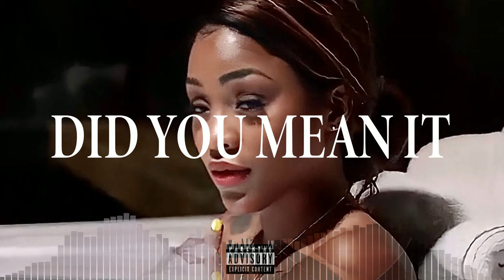[FREE] Ann Marie Type Beat x Tink Type Beat - Did You Mean It | Winter's Diary 5 R&b Type Beat. 🔥🔥🔥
Kindly purchase a lease to use this instrumental commercially.

BUY OR LEASE 3 BEATS & GET 2 FOR FREE

follow F Tony Music on Instagram @f_tony_music

* F Tony Music * 2024

ann marie type beat, ann marie r&b type beat,